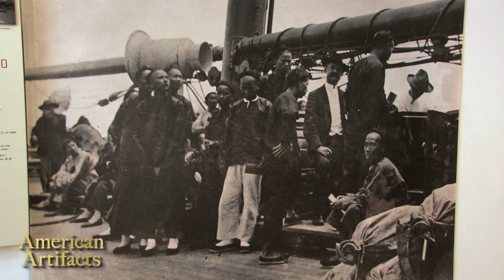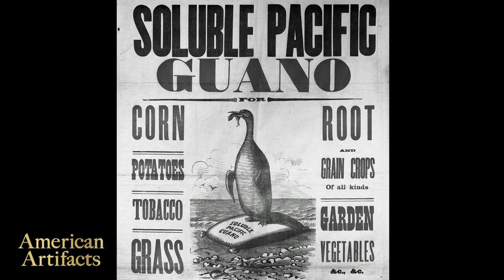American Artifacts Preview: The Chinese in America - Part 1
Recorded in San Francisco's Chinatown with Artist-in-Residence Charlie Chin.